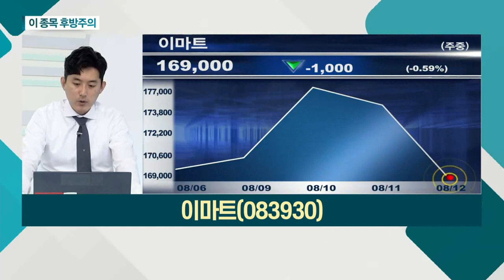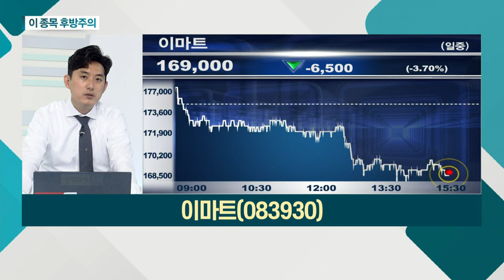카페24, 이마트_이 종목 후방주의 (20210812)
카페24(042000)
- 핵심 결제 사업의 매출 성장세 둔화
- 경쟁 심화ㆍ고정비 투자 지속… 수익성 감소
- NAVER 이슈 '오버 슈팅' 매물 부담

이마트(083930)
- 본사 매각 자산 가치 극대화 기대
- 스타벅스코리아 성장성 긍정적
- 코로나 장기화 불구 실적 안정적 흐름